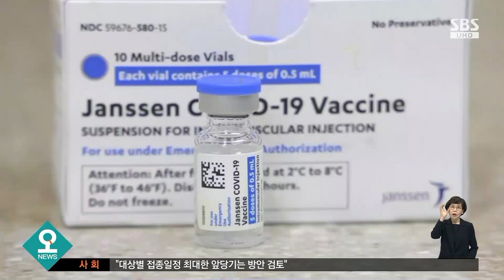미, AZ 백신 6천만 회분 타국으로…인도 우선 지원? / SBS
코로나19 백신을 가장 많이 확보한 미국이 6천만 회 분량의 아스트라제네카 백신을 다른 나라에 지원하기로 했습니다. 언제 어느 나라에 지원할지는 밝히지 않았는데, 최근 코로나19 피해가 극심한 인도가 우선 지원대상으로 검토되고 있는 걸로 알려졌습니다.
워싱턴 김윤수 특파원입니다.